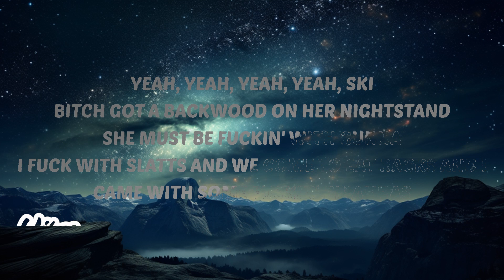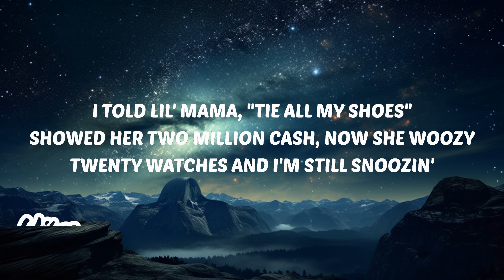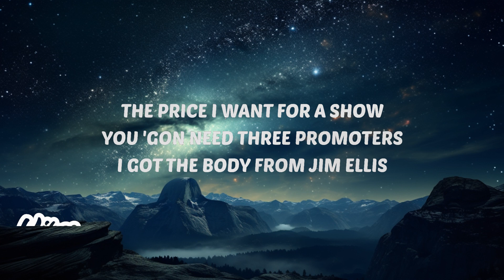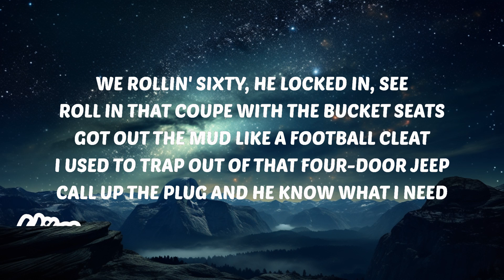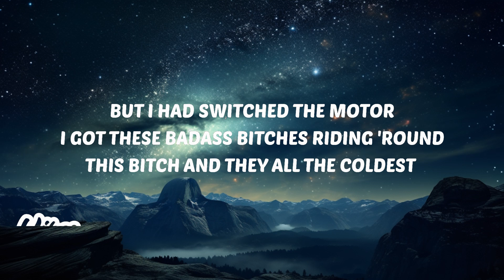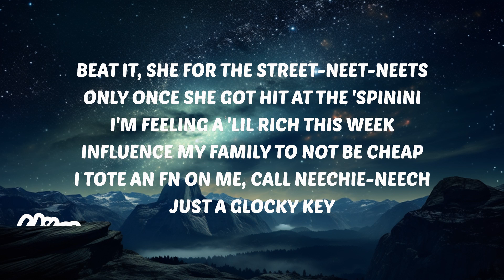Young Thug & Gunna - Ski (Lyrics) | 30 Min Lyrics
🎶 Young Thug & Gunna - Ski (Lyrics)